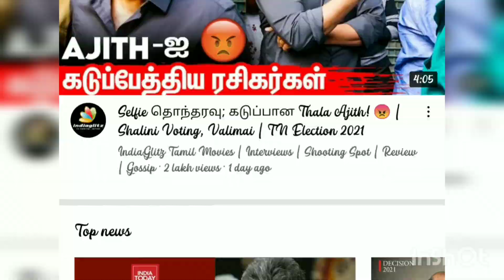உண்மையில் நடந்தது இது தான் / கடுப்பான அஜித் / Thala ajith and his wife in Election Booth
Tamil news trending in Thala ajith vote in thiruvanmiyur election booth angry with fan then tell to sorry